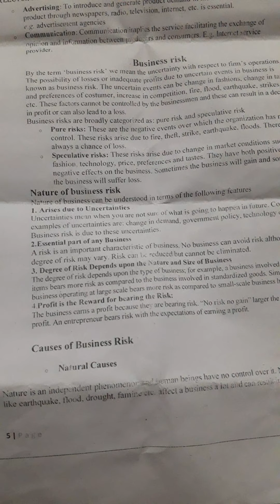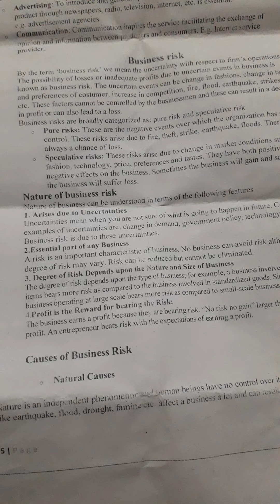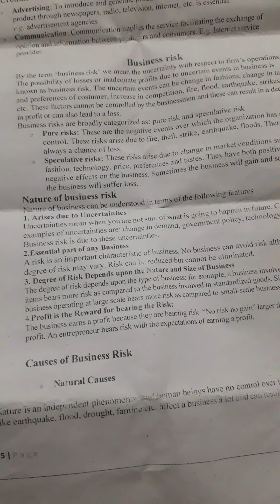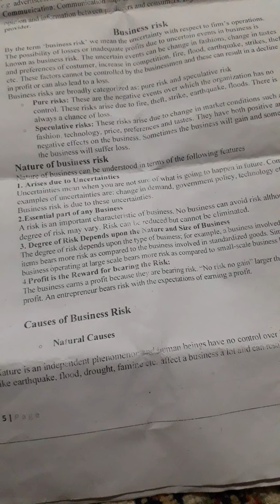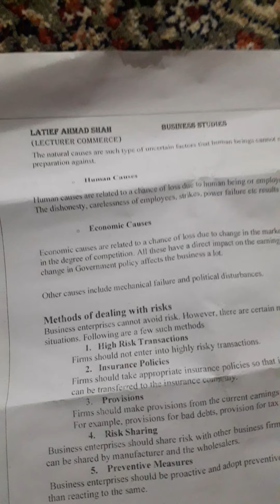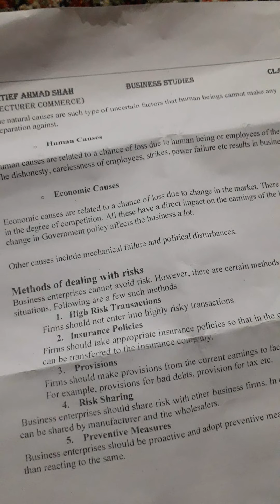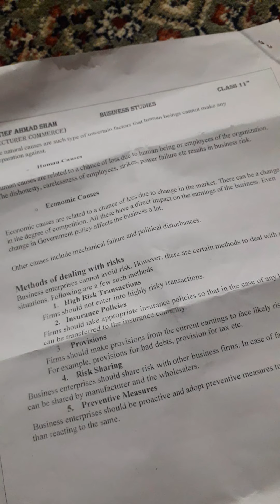business studies 11th business risk